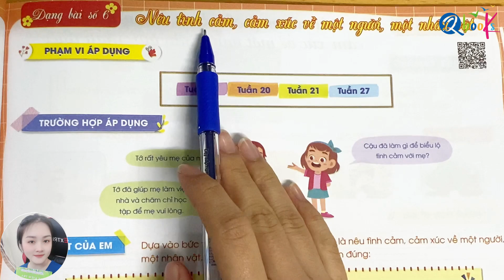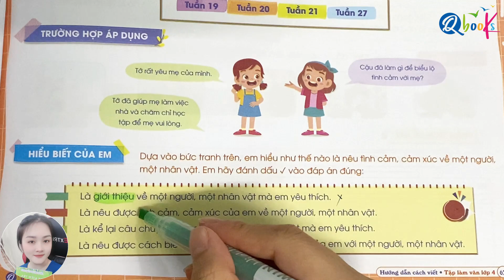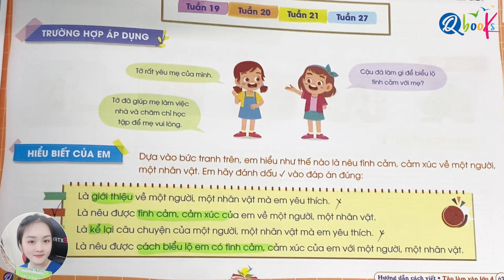Dạng 6 | Nêu tình cảm, cảm xúc về một nhân vật | Tập làm văn lớp 4 | Kết Nối | Cô Uyển Uyển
Chào mừng quý vị và các em học sinh đến với chuỗi video "Hướng dẫn viết Tập làm văn lớp 4" được biên soạn theo chương trình kết nối tri thức với cuộc sống. Trong chuỗi video này, cô Uyển Uyển đã xây dựng các nội dung bài học bám sát nhất theo chương trình sách giáo khoa tiếng việt lớp 4 mới nhất để củng cố kiến thức, giúp các em chuẩn bị tốt cho năm học mới.

Trong video này, cô Uyển sẽ hướng dẫn các em chữa dạng 6 - Nêu tình cảm, cảm xúc về một nhân vật, con vật trong cuốn sách ôn hè tiếng việt lớp 4 giành cho học sinh lớp 4 lên lớp 5 theo chương trình sách giáo khoa mới nhất với chủ đề "Dạng văn miêu tả cây cối, con vật."

Cô Uyển hy vọng rằng, qua video "Dạng 6 | Nêu tình cảm, cảm xúc về một nhân vật | Tập làm văn lớp 4 | Kết Nối | Cô Uyển Uyển" này, Các em nắm chắc được kiến thức tiếng việt lớp 4 và có thêm nhiều từ vựng, hiểu biết thú vị.
Bài giải được thiết kế chi tiết, thân thiện, gần gũi và hấp dẫn sẽ giúp các em luyện tập và sử dụng từ ngữ then chốt và dàn ý thành thạo hơn.

Cuối cùng, cô Uyển và thầy Quyền xin chúc các em đạt được thành tích cao trong học tập.